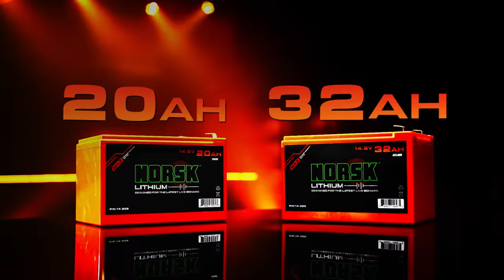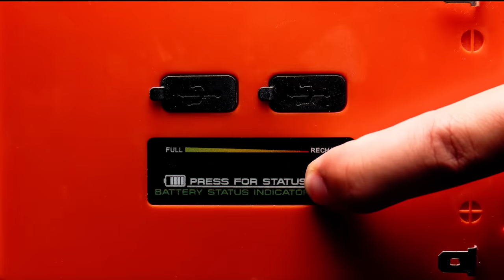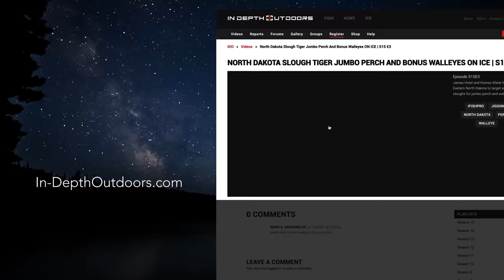Upper Red Lake Early Ice Fast Tip-Up Walleye - In Depth Outdoors TV S17 E3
James Holst and PJ Vick get on a tip-up walleye bite using IFish Pros on Upper Red Lake.